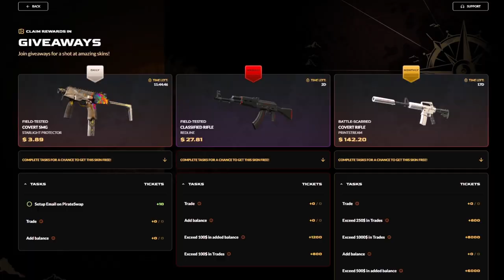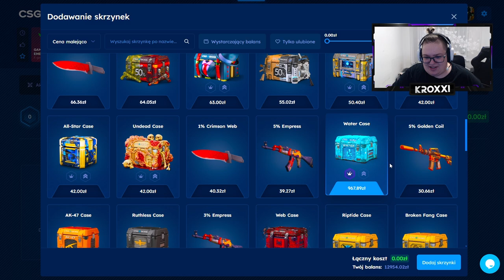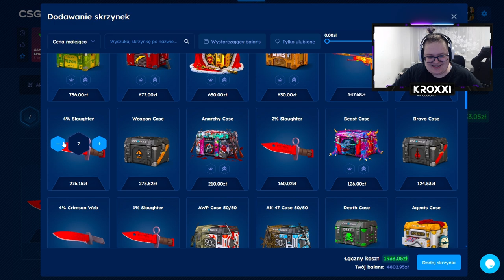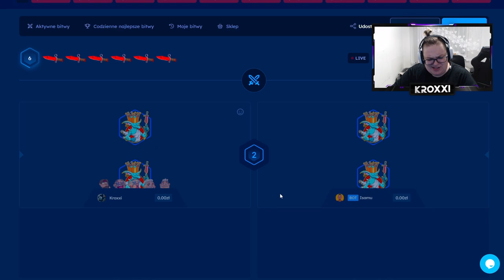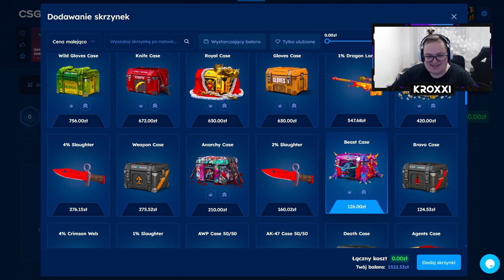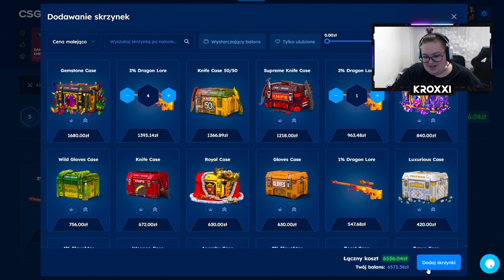🐲 TRAFIŁEM AWP DRAGON LORE za 25.000 ZŁ - CO ZA COMEBACK! 🤑 | CSGOSKINS 💸